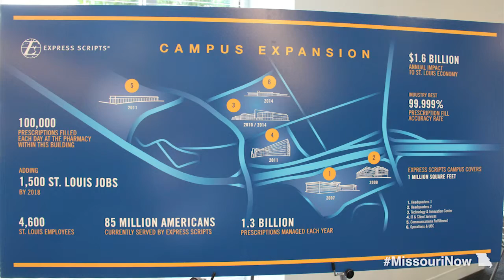Gov Nixon helps celebrate opening of Express Scripts Lab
Gov. Jay Nixon today joined leaders of the country’s largest pharmacy benefit management company to celebrate the expansion of The Express Scripts Lab, part of an overall campus expansion which is expected to create 1,500 new jobs in St. Louis over the next five years. The event provided a first look at the newly remodeled and expanded research and development lab, as well as a new 220,000-square-foot administrative office building – a total capital investment of $56 million.

Founded in St. Louis in 1986, Express Scripts is the nation’s leading pharmacy benefit manager, providing pharmacy benefits for more than 85 million Americans. With today’s formal opening of The Express Scripts Lab, the company is adding 11,500 square feet to its Technology and Innovation Center. This will accommodate a team of researchers, pharmacists and analysts who derive unique insight from the data generated by more than 1 billion prescriptions Express Scripts processes annually. Their work leads to innovative solutions that control pharmacy costs for employers and health plans, while improving health outcomes for patients.
With the addition of the Lab and Building 6, which houses the new administrative offices, the company has expanded its footprint to more than one million square feet in the St. Louis area. The larger campus will accommodate the company’s growing workforce, which currently includes 4,600 employees. The company is well on its way to adding 1,500 new jobs by 2018, and has already made great progress in hiring people for operations, information technology, and research positions.

Express Scripts provides integrated pharmacy-benefit management services, including network-pharmacy claims processing, home delivery, specialty benefit management, benefit-design consultation, drug-utilization review, formulary management, and medical and drug data analysis services for its clients, which include employers, health plans, unions and government health programs. The company also distributes a full range of biopharmaceutical products and provides extensive cost-management and patient-care services.

To assist Express Scripts with its expansion in St. Louis, the Missouri Department of Economic Development has offered a strategic economic incentive package that the company can receive if it meets strict job creation and investment criteria.

In addition to celebrating the expansion at Express Scripts, Gov. Nixon also recognized the company for its efforts to hire military veterans under the Show-Me Heroes program. The Governor began the program in 2010 to partner with Missouri employers in order to connect military veterans with job opportunities when they return from service.

Employers in the Show-Me Heroes program that hire veterans receive recognition through the Flag of Freedom award. The award includes a flag patch worn by a member of the Missouri National Guard while serving in Iraq or Afghanistan. Gov. Nixon presented the Flag of Freedom award today to Express Scripts to honor their hiring some 290 veterans after joining the program in 2011.

To date, 4,065 Missouri employers have taken the Show-Me Heroes pledge, and they have reported hiring 6,836 veterans. Both veterans and employers can obtain more information about Show-Me Heroes